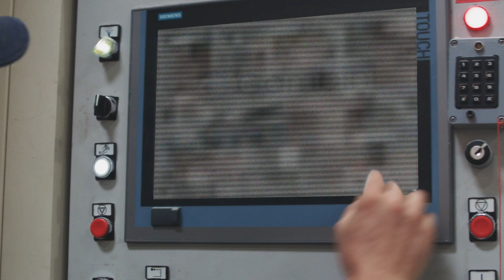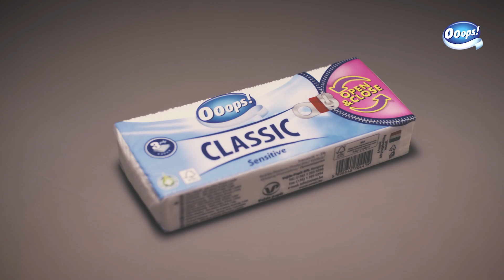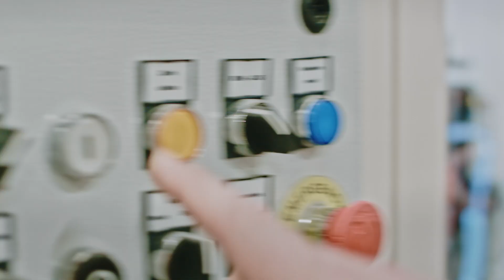Vajda-Papír Kft. image video 2018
A Vajda-Papír Kft. Magyarország első számú higiéniai papírtermékeket gyártó vállalata. Küldetésünk és feladatunk, hogy az emberek mindennapjait könnyebbé tegyük megoldást kínálva minden, a higiéniai papírtermékekkel összefüggő szükséglettel, problémával kapcsolatban. Image videónk ízelítőt ad cégtörténetünkbe, és hogyan értük el az eddigi sikereket.

A Vajda-Papír 20 év alatt több gyártói márkaterméket is gondozott, mindezek mellett büszkék vagyunk arra, hogy a 2011-ben bevezetett, mára már nemcsak Magyarországon ismert és közkedvelt Ooops! márka gyártói vagyunk. Így több millió vásárlónk és Ön is az Ooops! termékeink vásárlásával hazai munkahelyeket teremtenek és tartanak fenn.